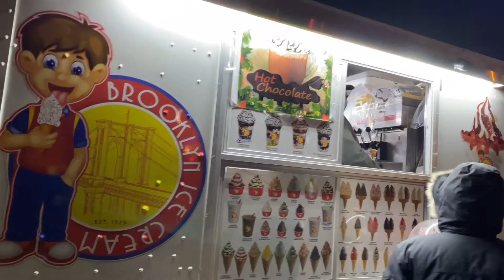Dyker Heights Christmas Lights Walking Tour | in Brooklyn NEW YORK !!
Dyker Heights Christmas Lights  in Brooklyn, New York

In this vlog you can enjoy the Dyker Heights Christmas Lights Walking Tour.